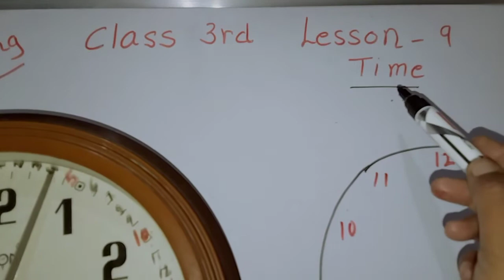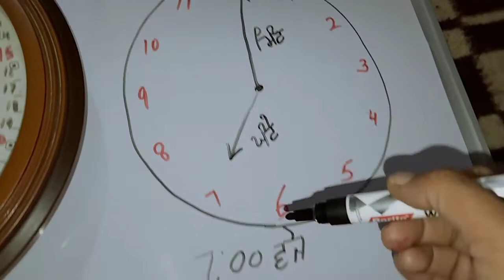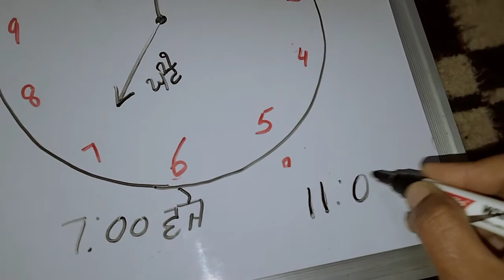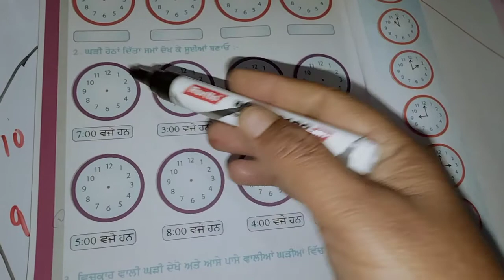ਦਿੱਤੇ ਸਮਾਂ ਅਨੁਸਾਰ ਘੜੀ ਦੀਆਂ ਸੂਈਆਂ ਬਣਾਉਣੀਆ